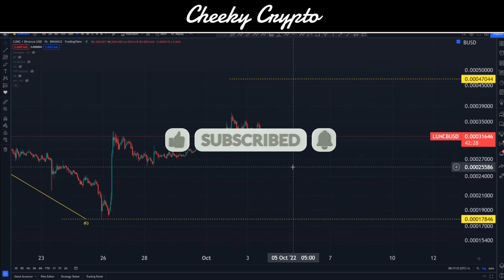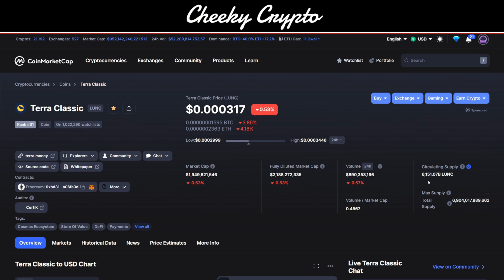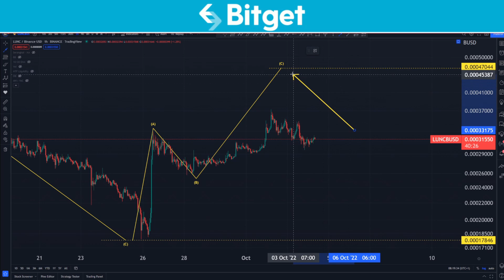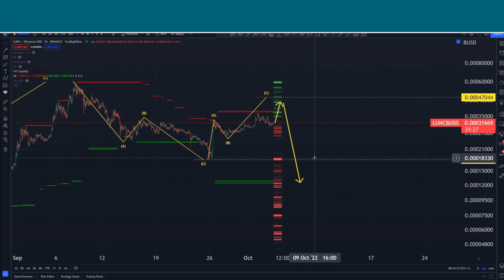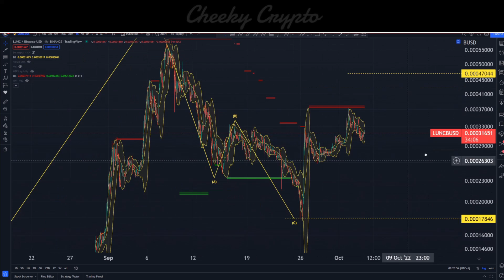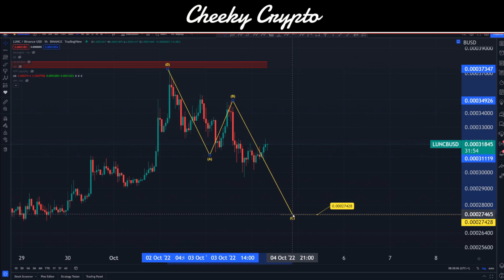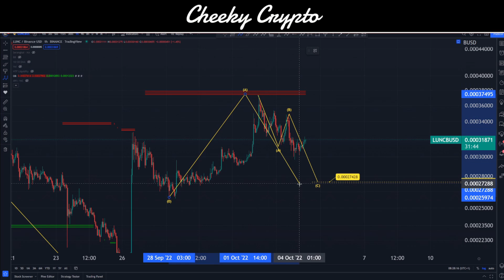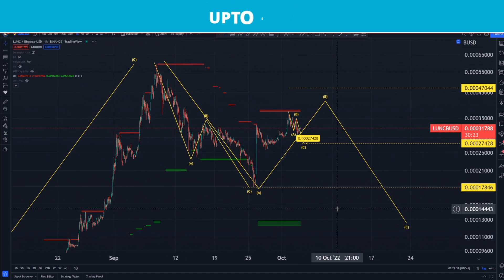⚠ is LUNC a CRASH coming? ⚠ Terra LUNA Classic Technical Analysis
Code 👉 tpf2
🔥 Get Up To $4163 BONUS & 0% Maker Fee (Use THIS Link👆)

We have managed to get you a Signup and get $10 - Deposit bonus up to $100 (for first 100 people)

🚨WARNING🚨 There are Scammers impersonating influencers!

Our All-Access Pass Includes the following benefits:

• Technical Analysis
• News Updates